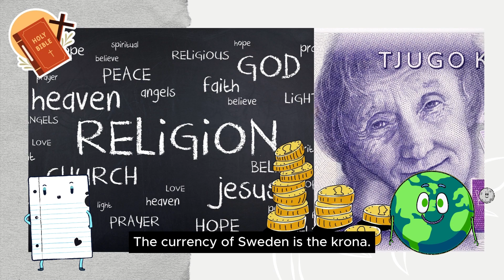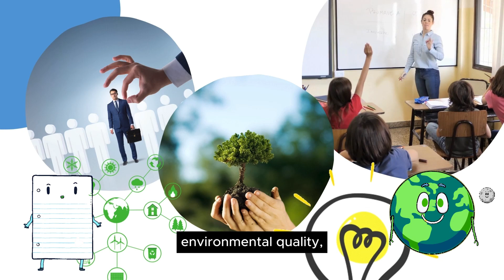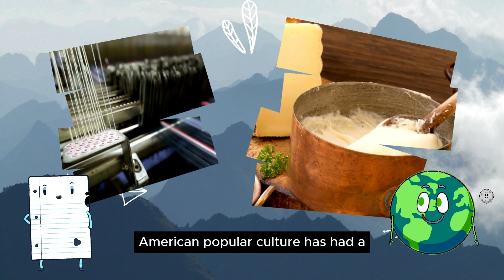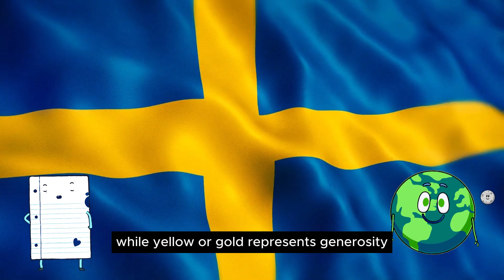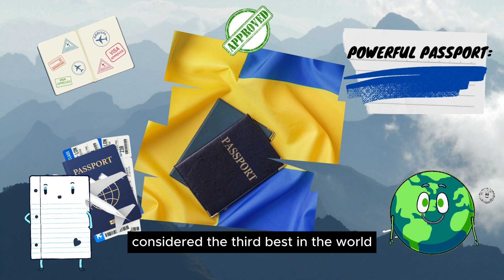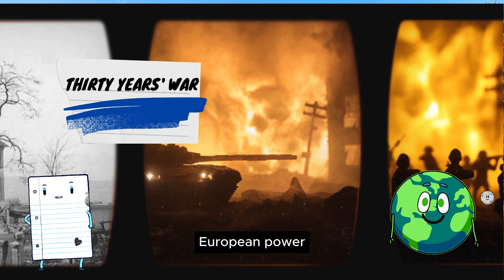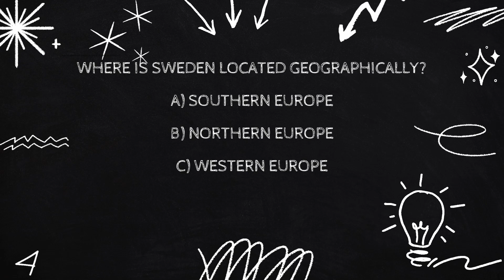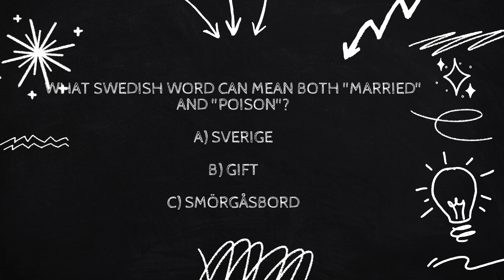"Unlock SWEDEN'S fascinating past, present and curiosities!"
Sweden, located in Northern Europe on the Scandinavian Peninsula, is a nation known for its high quality of life, commitment to sustainability, and rich cultural heritage. A fascinating destination for travelers and an excellent subject for English learners, Sweden offers a wealth of opportunities to explore both its history and contemporary life.

History

Sweden has a rich and diverse history, marked by periods of great military power and influence during the Swedish Empire (17th century), followed by a shift to neutrality in modern times. Learning English with a focus on Sweden’s history will introduce you to terms related to monarchy, diplomacy, and the country’s significant role in European politics. You’ll also encounter topics related to Sweden's transformation into a peaceful and prosperous welfare state.

Present and Economy

Today, Sweden is a democratic monarchy with a robust economy. It is a leader in technology, innovation, and sustainability, with major industries including automotive (home to Volvo and Scania), telecommunications (Ericsson), and green energy.

Swedes are known for their progressive society, high standards of living, and strong social welfare systems. They value education, equality, and sustainability.

Language

The official language of Sweden is Swedish, but English is widely spoken, especially in urban areas and by younger generations. English learners will find that learning about Sweden in English helps them navigate cultural topics while improving their language skills. Many Swedes speak English fluently, and English is commonly used in education, business, and media.

Currency

Sweden uses the Swedish Krona (SEK).

Sweden boasts diverse landscapes, from the snowy mountains of Lapland in the far north to the lush forests and thousands of islands in the south. The country’s climate varies greatly, with colder winters in the north and milder conditions in the south.

Religion

The majority of Swedes belong to the Church of Sweden, a Lutheran Christian denomination. However, Sweden is known for its secularism, with a strong tradition of religious freedom and tolerance.

Sweden is often ranked as one of the best countries in the world in terms of quality of life, safety, and happiness. With universal healthcare, free education, and a focus on work-life balance, Sweden offers an ideal environment for both residents and visitors.

Health and Education

Sweden has a high standard of healthcare, providing accessible services to all residents. The Swedish education system is world-renowned, with a focus on creativity, critical thinking, and sustainability. Many universities in Sweden offer courses in English, making it an excellent destination for international students looking to study abroad while improving their English proficiency.

Food and Gastronomy

Swedish cuisine is simple yet delicious, with a focus on fresh, seasonal ingredients. Signature dishes include köttbullar (meatballs), gravlax (cured salmon), and kanelbullar (cinnamon buns). Sweden is also known for its fika culture, which refers to taking a break to enjoy coffee and pastries with friends or colleagues.

Major Economic Sectors

Sweden's economy is driven by high-tech industries, manufacturing, and services. Key sectors include telecommunications, automotive manufacturing, forestry, and renewable energy.

Must-Visit Places

Sweden is filled with stunning places to visit, including:

Stockholm: The capital city, known for its beautiful archipelago, historical sites like the Royal Palace, and vibrant cultural scene.
Gothenburg: Sweden's second-largest city, famous for its canals, lively arts scene, and excellent seafood.
Kiruna: Located in the far north, this city offers opportunities to see the Northern Lights, visit the Icehotel, and experience the unique Arctic environment.
Gotland: A picturesque island in the Baltic Sea, perfect for a relaxing getaway with medieval architecture and beautiful beaches.
Unique Facts and Curiosities

Sweden is home to the world-famous IKEA, the largest furniture retailer, and ABBA, one of the most iconic pop bands in history. It’s also the birthplace of the Nobel Prize, and the country consistently ranks as one of the most innovative and environmentally conscious in the world.

Fun Way to Learn: Discover Sweden in English!

By exploring Sweden in English, you can practice language skills while learning about this progressive and beautiful country. Whether through documentaries, travel guides, or articles, discovering Sweden through English content offers a fun, immersive way to improve your vocabulary and understanding of both the language and culture. From the urban vibrancy of Stockholm to the pristine nature of Swedish Lapland, Sweden offers an inspiring context to enhance your language skills while exploring its unique blend of tradition and modernity.